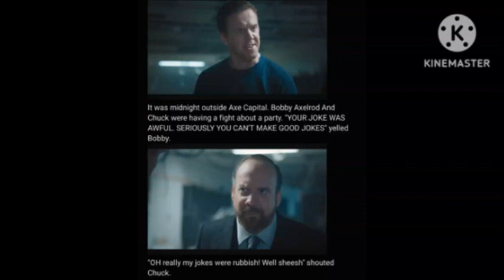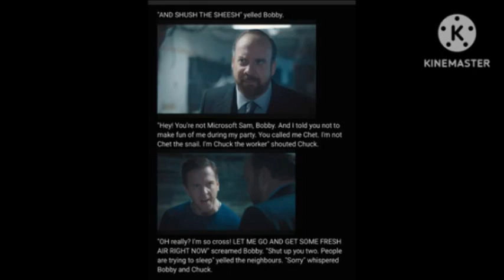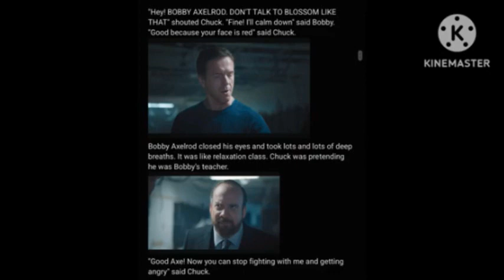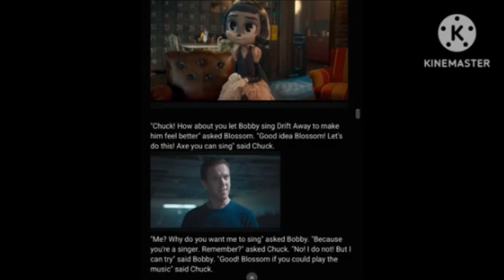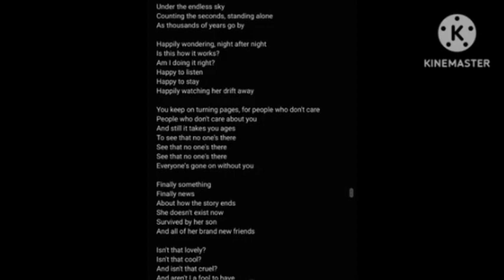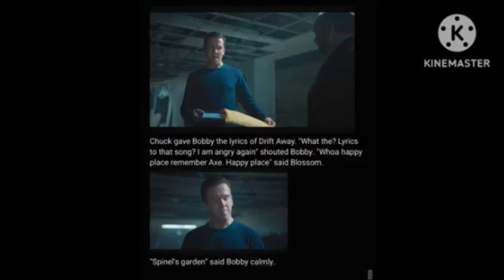Angry Bobby Axelrod Story (Read By Me) (Request Video for 24 Fan)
This is the Story of Angry Bobby Axlerod and it's Read By Me as 24 Fan has Requested me to do so!